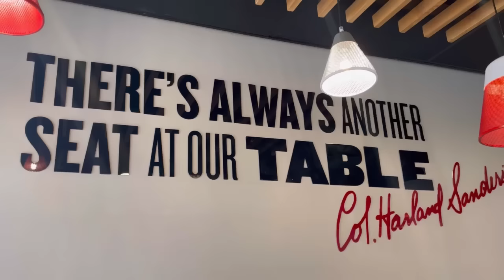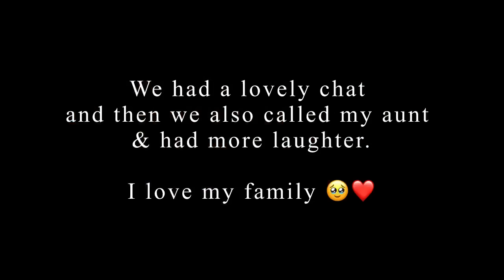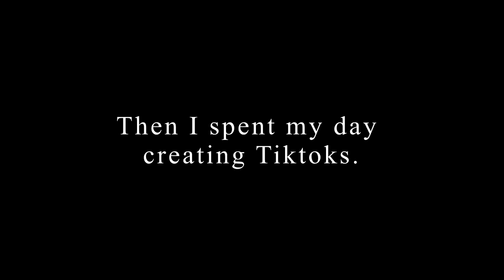EASTERN CAPE VLOG PART 2 | visiting my grandmother, all saints, sunrise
Hi Friends ❤❤❤

PART 2 of the Eastern Cape Vlog is heeerrree!! Hopefully you'll enjoy this vlog. Please leave recommendations of the kind of videos you'd like to see on this channel. Thank you so much for the support on the previous vlog. I truly appreciate it. ❤❤❤

xoxo

1. Intro music -
2.  Hlophe on Tiktok
3. Outro music -